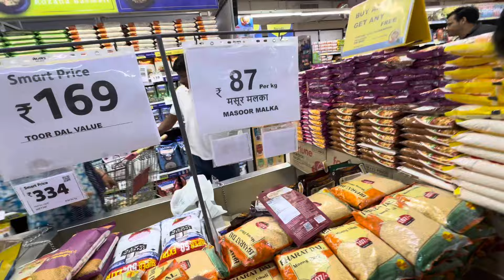arm wrestling practice❤️ Or माँ ka atyachar🥲